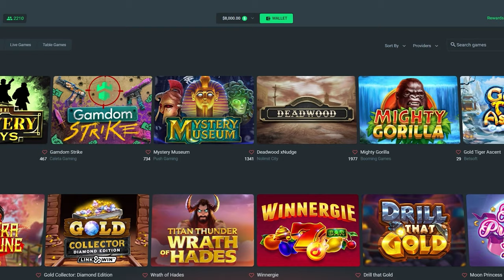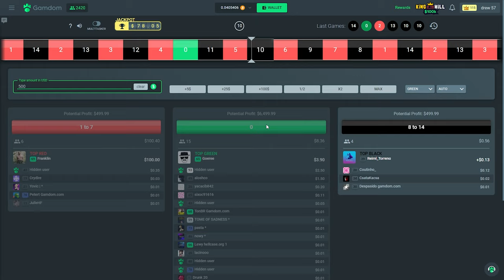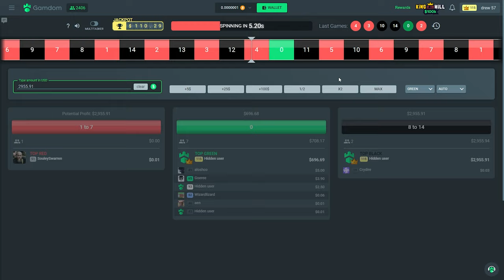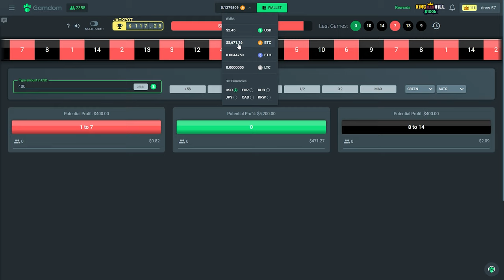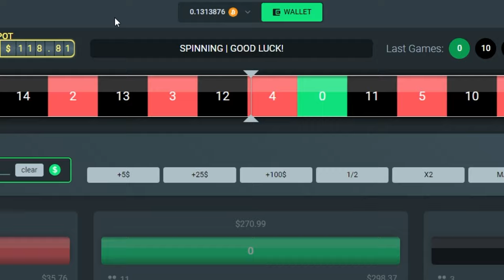I SPENT $20,000 ON GULAG SUPER BONUSES!